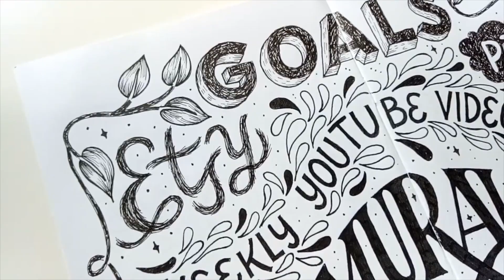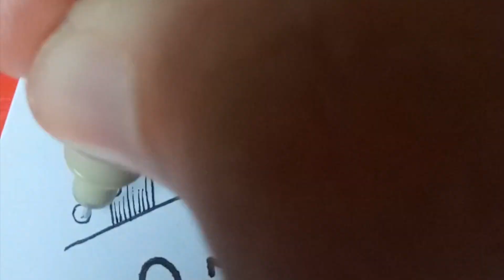Welcome to AftrisLetter!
Here's a welcome video from me, Aftri! Get a glimpse of my works from this video. Weekly videos on this channel will start from now on. Happy new year!!

What I used to create this video and the inserts:
Oppo camera phone
Pen, pencil, paper and Inkscape
iMovie and Apple Keynote on 2011 Macbook Air